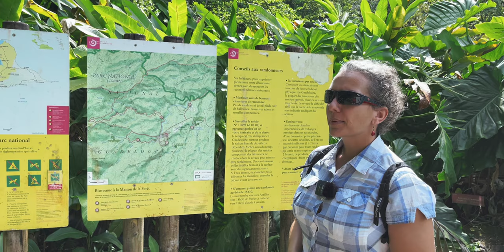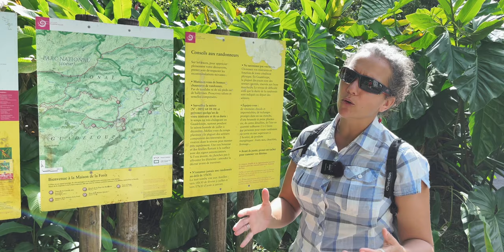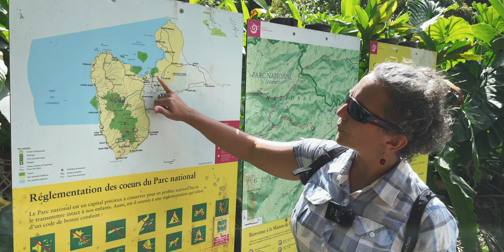La Maison de la Forêt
La maison de la Forêt en Guadeloupe.

Le Parc National de Guadeloupe est un lieu de visite incontournable. Le dépaysement est total dès que l'on entre sur la route des Mamelles ou encore route de la traversée  de la forêt tropicale. Vous pourrez découvrir aux abords de la Maison de la Forêt un parcours de découverte mais aussi plusieurs aires de pique-nique avec barbecue autorisé tout le long de la rivière Bras-David.